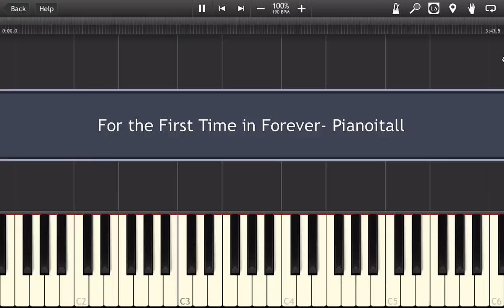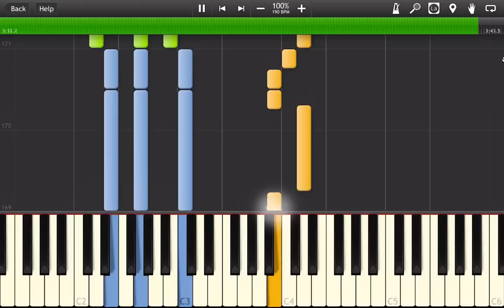Frozen - For the First time in Forever (easy piano)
Here's how to play  on Piano or Keyboard!